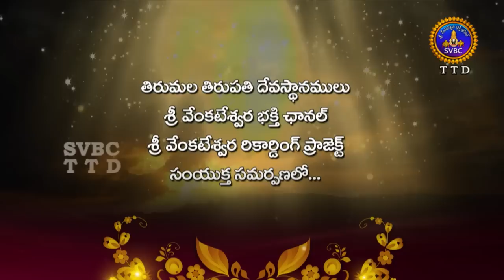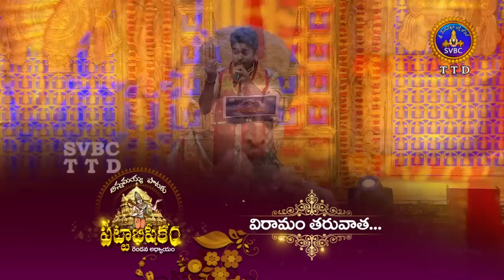Annamayya Pataku Pattabhishekam , Season 02 | Ep 91| Part 01| 01-12-18 | SVBC TTD